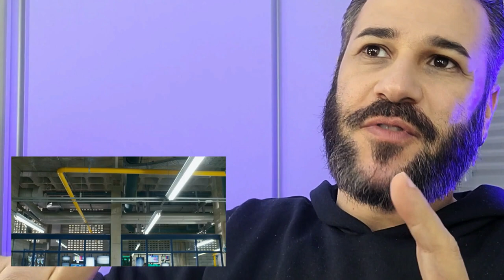VALE TUDO | EPISÓDIO 1 | NOVELEI | TV GLOBO - REACT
REAGINDO AO 1º EPISÓDIO DA SÉRIE NOVELEI DA TV GLOBO, NESSE VIDEO, VIMOS TRECHOS DA NOVELA "VALE TUDO", SEJAM BEM VINDOS AO REACT DO NOVELEI